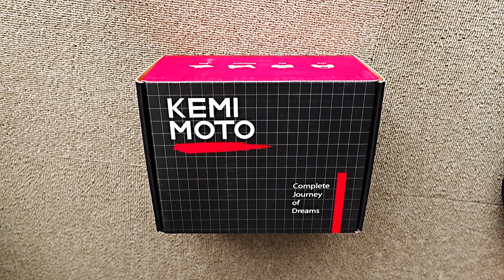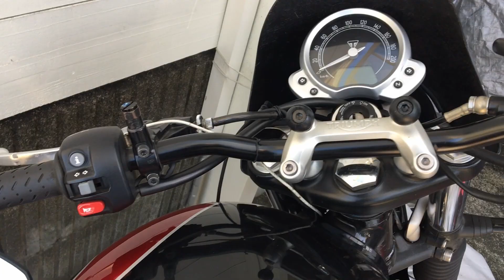トライアンフ バックミラーを新しくした